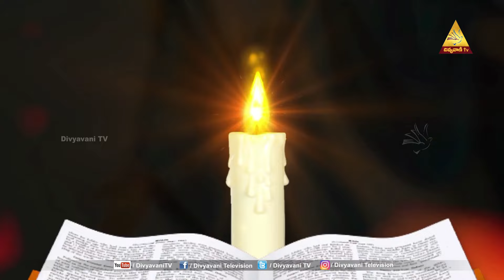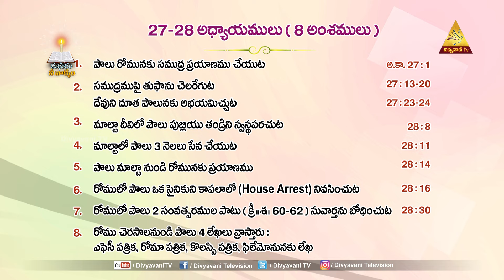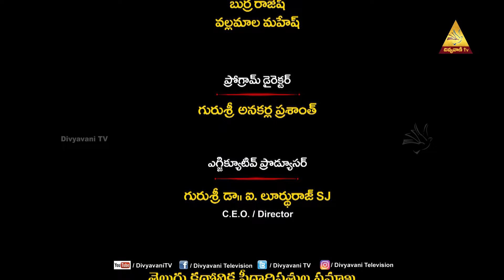అపోస్తలుల కార్యములు | 18 వ భాగము | సిస్టర్ జెసింతా రాణి | 07 JUNE 2024 | DIVYAVANI TV